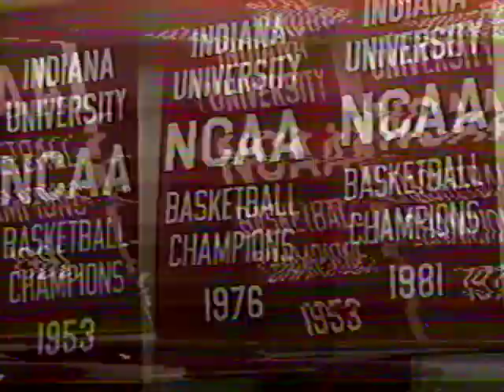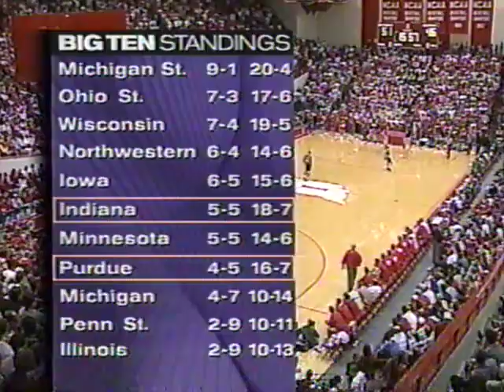Indiana vs Purdue - 2/9/1999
Indiana had won decisively in West Lafayette in the first meeting between the two rivals in the 1998-99 season, and the rematch in Assembly Hall would be another classic in the series. Unfortunately for IU, the Boilermakers got the best of this game, hitting a clutch shot in overtime to knock off the Hoosiers.